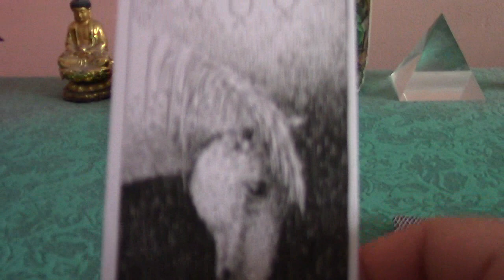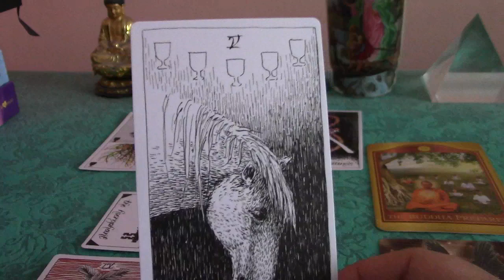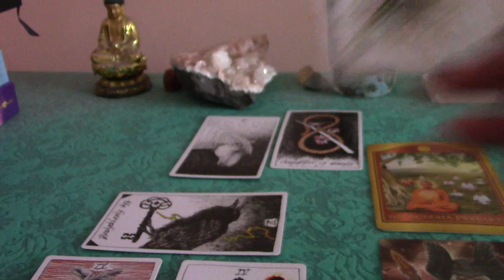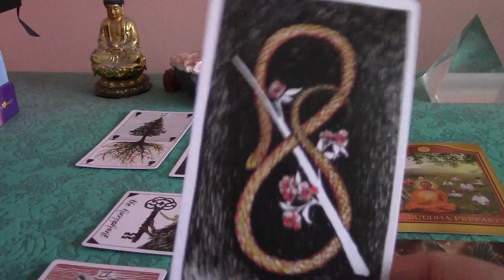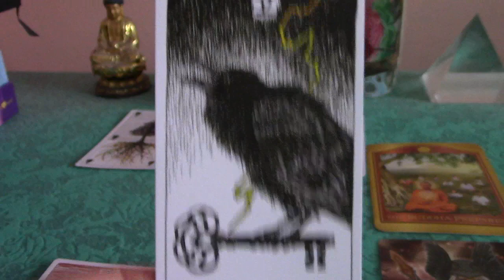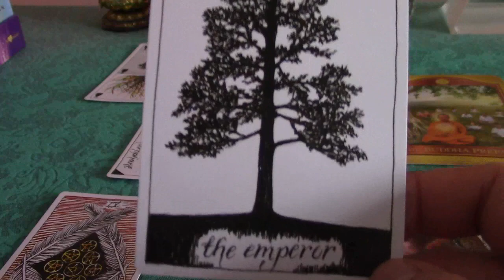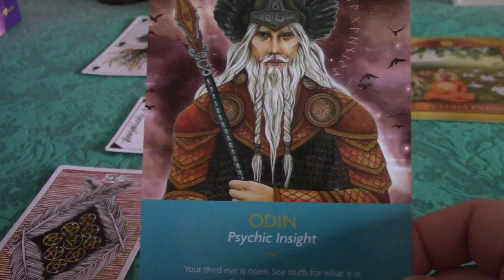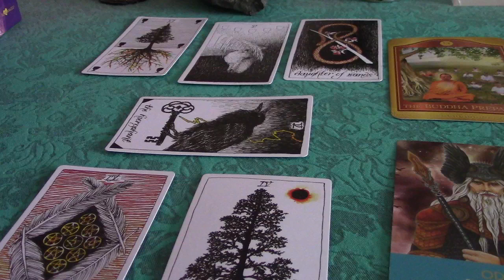Libra January & February 2018 Bliss Report: Heal the Hurt & Embrace Success!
Libra January & February 2018 Bliss Report.